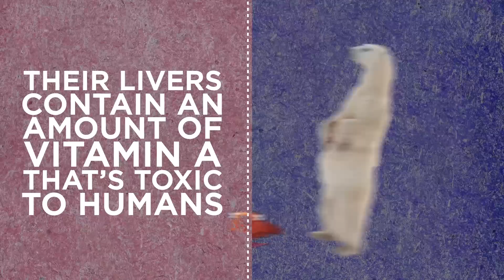Can You Tell If These Facts Are Bull$#!@?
How good is your bull$#!@ meter?

MUSIC
Asphalt Rash